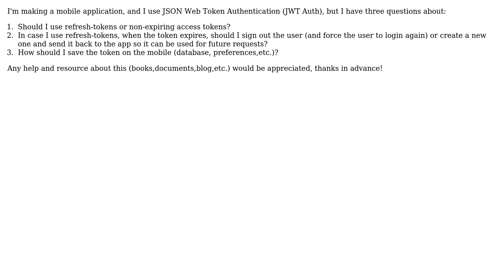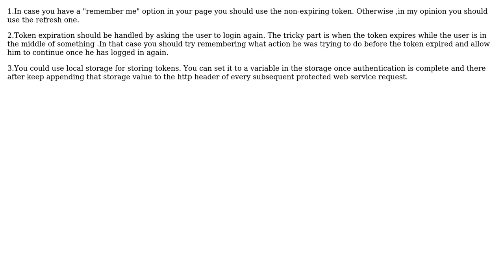Software Engineering: How to handle authentication to web service from mobile?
With thanks & praise to God, and with thanks to the many people who have made this project possible! | Content (except music & images) licensed under CC BY-SA | Music | Images & others | With thanks to user Victor Castillo Torres user Rahul Ravindran user Bart van Ingen Schenau and the Stack Exchange Network Trademarks are property of their respective owners. You are responsible for your own actions.